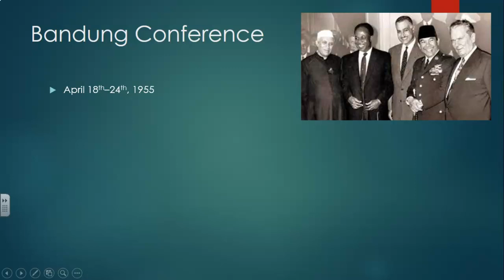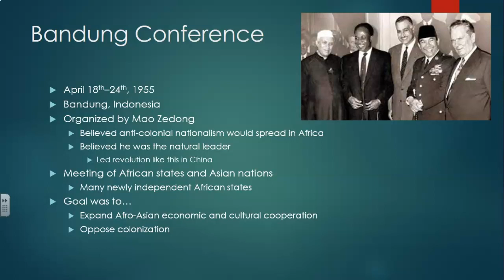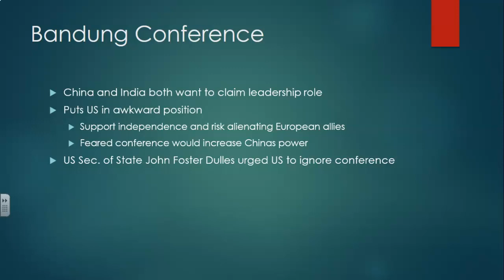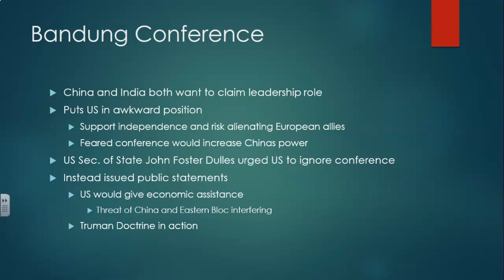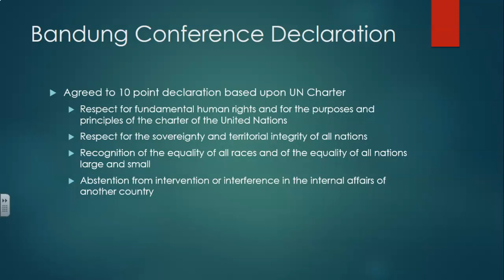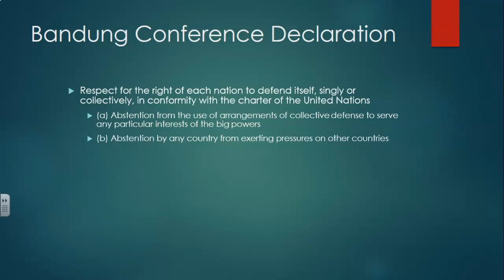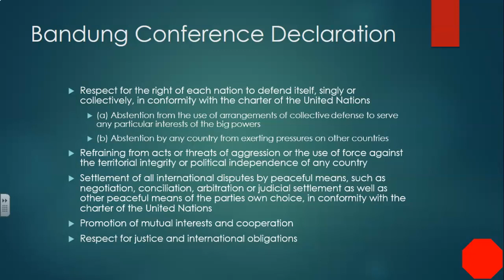The Cold War: Bandung Conference